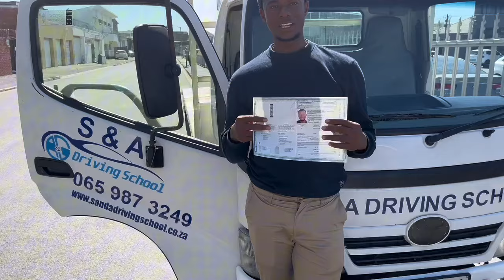Congratulations to you sir